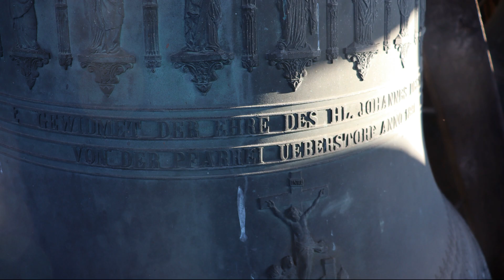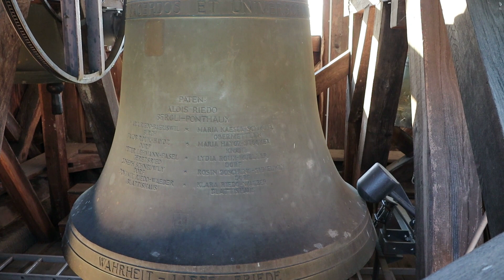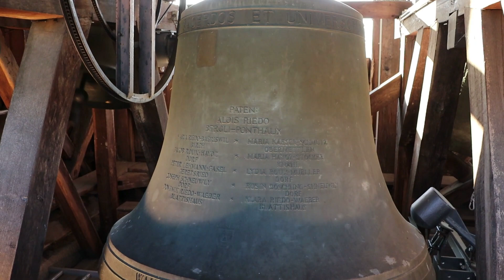UEBERSTORF: (CH - FR) Geläute der Pfarrkirche St. Johannes der Täufer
Es läutet das mächtige sechsstimmige Geläut der Katholischen Pfarrkirche zu Ueberstorf im Sensebezirk des Kantons Freiburg.

Stimmung: B° es' f' g' b' c''
Giesser/Gussjahr:
Glocken 1+5+6: H. Rüetschi AG, Aarau, 1958
Glocken 2-4: Jules Robert, Nancy, 1891

Im mächtigen Glockenturm der Katholischen Pfarrkirche St. Johannes der Täufer läuten insgesamt sechs Glocken. Die kleinste Glocke (c'') fungiert in der Regel nur als Totenglocke und wird im Vollgeläut jeweils ausgespart. Das Geläut bestand vor der Ergänzung der Grossen sowie der beiden kleinen Glocken aus deren dreien die von Jules Robert gegossen wurden. Der Wunsch nach einer Erweiterung wurde in den 50er Jahren im stärker und so leistete sich die Kirchgemeinde gleich drei neue Glocken. Ein interessantes Detail hierbei ist das der Glockenstuhl bereits beim Guss der drei ersten Glocken im Jahr 1891 so konzipiert wurde das er für sechs Glocken ausgelegt ist.

Erstmals wird die Kirche von Ueberstorf im Jahre 1226 erwähnt. Damals schenkte der deutsche König Heinrich VII. das Gotteshaus von Ueberstorf den Deutschrittern in Köniz. Vom ersten Gotteshaus, das nur das Ausmass einer Kapelle hatte und schon im 11. Jahrhundert bestanden haben dürfte, ist heute nichts mehr zu sehen.

In der ersten Hälfte des 18. Jh. wurde das damalige Gotteshaus durch Bern gründlich renoviert und ausgebaut. 1739 weihte Bischof Claudius Anton Düding die Kirche neu ein.
1897/98 wurde die Kirche infolge der Zunahme der Bevölkerung vergrössert. Dabei wurde das Langhaus der bisherigen Kirche zum Querschiff umfunktioniert. Neu kamen der Chor und das heutige Langhaus dazu. Auf dem alten viereckigen Turm wurde in den Jahren 1900/01 der Spitzhelm über dem offenen Glockengeschoss neu aufgebaut. Durch die von Architekt A. Fraisse aus Freiburg geplante Vergrösserung erhielt die Kirche einen vorwiegend neuromanischen Charakter.

Ein herzliches Dankeschön geht hiermit an die freundliche Sakristanin für das öffnen des Turmes und an Auferstehungsglocke für das Schalten des Vollgeläuts.